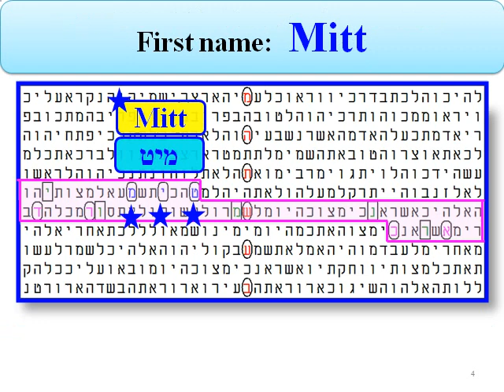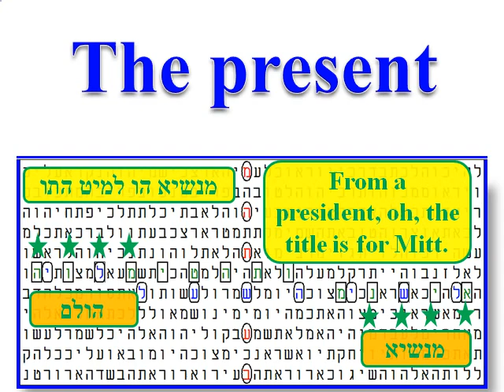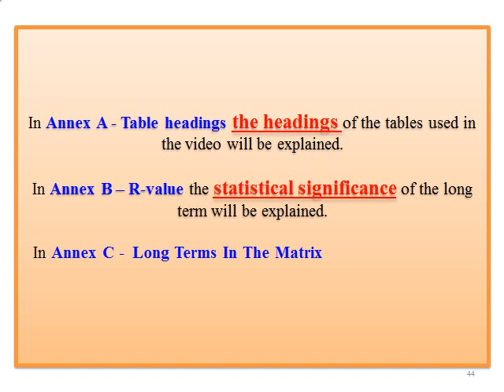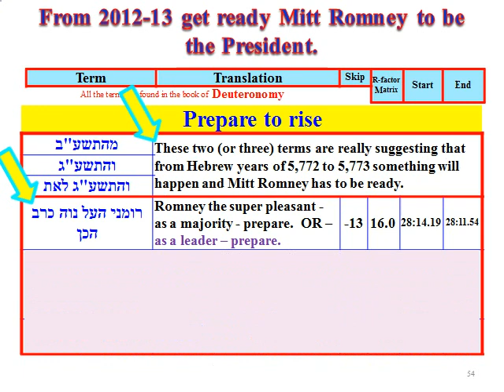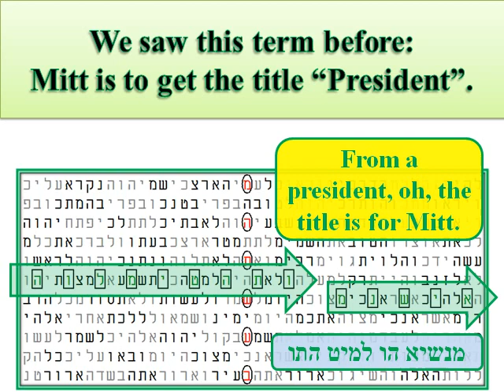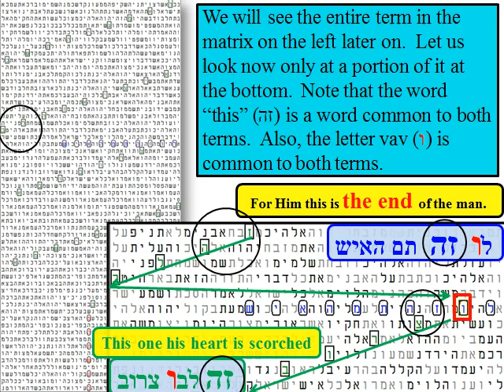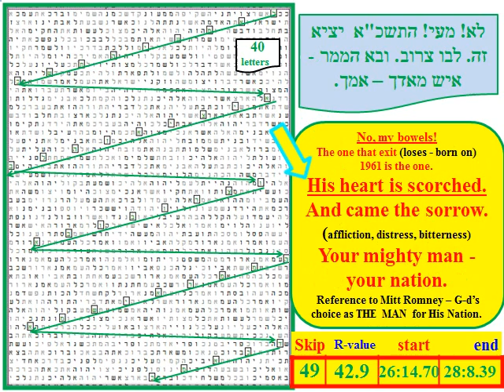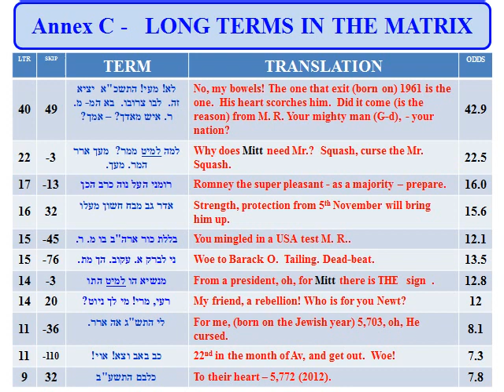Mitt Romney vs. Barack Obama for president בחירות ארצות הברית 2012.wmv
This is the second election video indicating a preference for Mitt Romney to win. In in the first matrix one term read as: "He will rule". It can also be read as a warning:
"Woe being ruled".
In the third matrix the kind of leadership required from Romney is explained.
Romney: "Go ahead (as a) winner, however recognize/introduce G-d".
When we look at the progress of events we can see how from the underdog who was given little chance of winning, he was leading after the first debate. The codes indicated that he could:
"There is a sign, a G-dly sign. GOP sing/rejoice. They could".
The matrix suggests that for Romney to win the election he had to be a leader and not be afraid to follow the code: "Go ahead (as a) winner, however recognize/introduce G-d".
This matrix was all about moral issues as opposed to predict who will win the election.

           In the biblecodedigest.com home page under "YouTube Videos of Note" you will find the right sequence in which you should watch the "Election 2012 videos". Note that each video builds on the foundation established in the previous videos.  You will also find references to other YouTube videos.